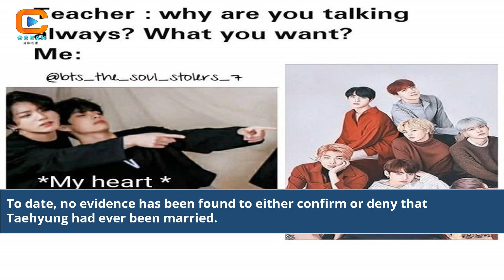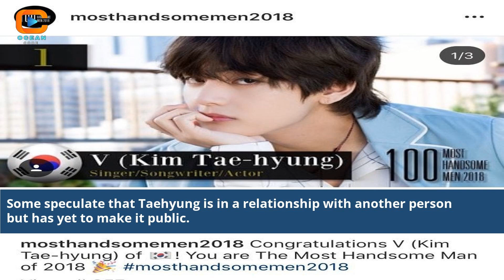Did Taehyung Get Married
is taehyung getting married
did bts v get married
does bts v want to get married
kim taehyung is married to
kim taehyung husband is
is taehyung married to jungkook
how to marry kim taehyung
taehyung as your husband
when did taeyang get married
are taehyung and jungkook married
is taehyung married to jennie
does taehyung have a girlfriend
who is taehyung dating
is taehyung in a relationship
jungkook and taehyung married pics
taehyung talking about marriage
tae married
jungkook and taehyung married
taehyung and his dog
taehyung is married
is taehyung dating anyone
taehyung as your needy husband
taehyung is married to
taeyang big bang married
cha tae hyun wife
cha tae hyun divorce
taehyung ff contract marriage
we got married taeun
taehyung ff indian marriage
taehyung ff cold husband
kim taehyung future wife astrology
who is taehyung married to
taeyeon we got married
did jennie and v married
v married to jennie
kim taehyung wife astrology
is kim taehyung in a relationship
taehyung dating rumors 2021
does kim taehyung have a girlfriend
is taeyang still married
kim taehyung girlfriend 2022
tay kheng soon third wife
kim taehyung ex girlfriend
kim taehyung future wife prediction
v married bts
v married to whom
why does taehyung go by v
v kim taehyung photos
when did taehyung get married
taehyung married
taehyung ex girlfriend name
taehyung and tzuyu dating
Taehyung's Marriage Rumors
BTS Taehyung Wedding Speculations
Revealing Taehyung's Marriage Status
K-Pop Star Taehyung's Marriage
BTS Wedding Gossips Debunked
Celeb Marriage Rumors: Taehyung
The Truth About Taehyung's Marriage
Inside Taehyung's Love Life
Taehyung's Relationship Secrets
BTS Taehyung's Marriage News
Is Taehyung Really Married?
Taehyung's Marital Status Revealed
BTS's Visual King Wedding
Taehyung's Love Story Unveiled